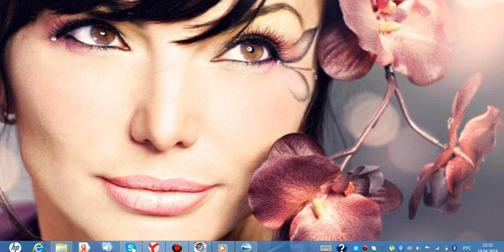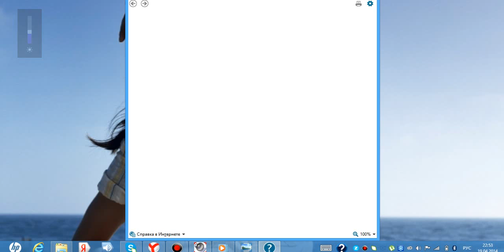Ночью во мне просыпается совсем другой человек